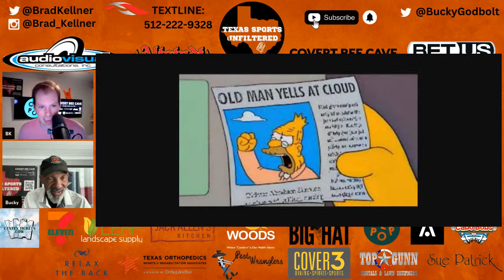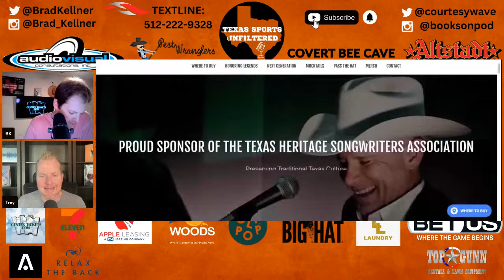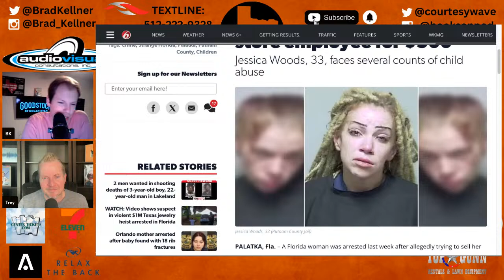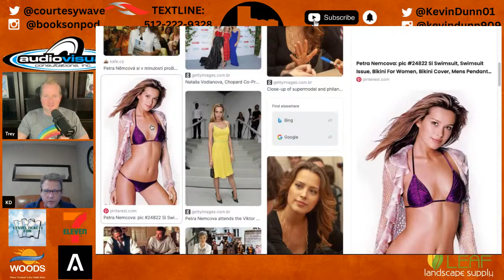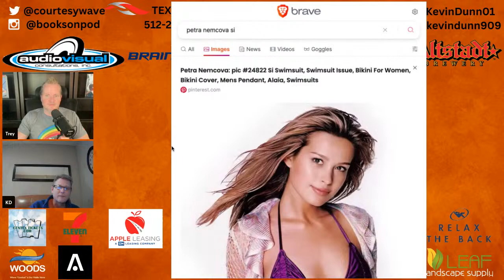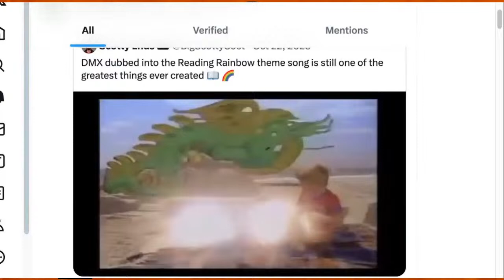Texas Spring Football NUGGETS | Texas Basketball | Texas Sports Unfiltered | LIVE | 3/26/24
The Texas Longhorns are now FOUR practices into the spring season. Who has stood out to this point? Which freshmen have made the biggest impact? What position battles have yet to be decided? Texas Sports Unfiltered is LIVE all day long talking all things Texas Football. Plus conversations about Texas Basketball, March Madness, Shohei Ohtani, the NFL and MORE!

Today's LIVE Lineup:
- 8-10am - Bucky & BK
- 10-11am - Chaos Theory w/ Rodney & Wags
- 11-12p - It’s Only an Hour w/ Jeff & Jordan
- 12-1p - Trey & BK
- 1-3p - Chip & Zay
- 3-5p - Longhorn Misfits w/ Trey & KD

- CovertBeeCave.com
- AltstadtBeer.com
- CenTexTickets.com
- 7-Eleven.com
- DrinkOlipop.com
- PestWranglers.com
- AppleLeasing.com
- TXOrtho.com
- JackAllensKitchen.com
- SaltTradersCC.com
- RelaxTheBack.com
- BrainVault.com
- LastStandHats.com
- WoodsComfortSystems.com
- TopGunn.net
- Cover-3.com
- LonghornLaundry.com
- BigHatSpirits.com